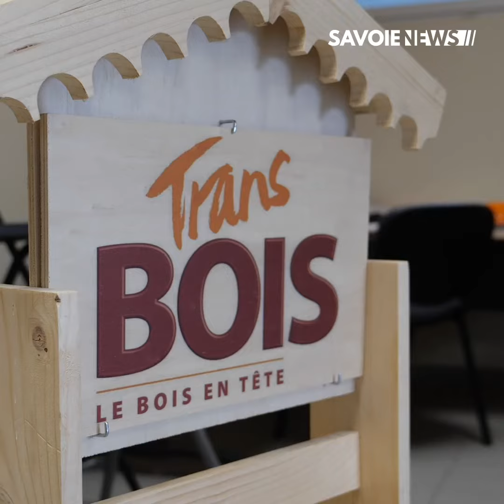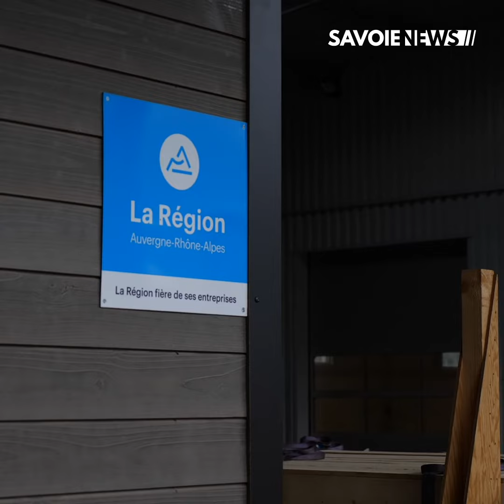Tournon : AURA Entreprise soutient Trans-Bois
Trans-Bois : L'entreprise diversifie ses produits

Entreprise ancrée sur le territoire savoyard depuis 1996, Trans-Bois propose divers produits et emballages en bois pour l'industrie. Aidée par Auvergne-Rhône-Alpes Entreprises, la société souhaite diversifier encore plus ses produits et investit dans différents outils.

Marc Duparay, président de Trans-Bois vous donne plus de détails 📹